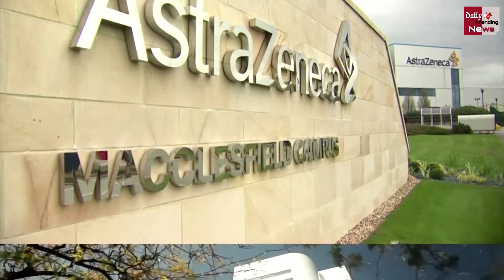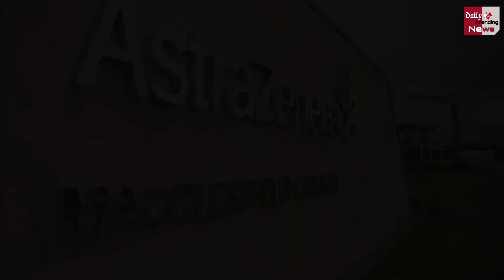Corona Virus: कोरोना के नए वैरिएंट के खिलाफ वैक्सीन में इतने महीनों का और समय लग सकता है-Astrazeneca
Corona Virus: The vaccine Against The New Variant Of Corona May Take So Many Months - Astrazeneca | Corona Virus And Corona Vaccine Latest News And Updates

EDITOR ►Shadik